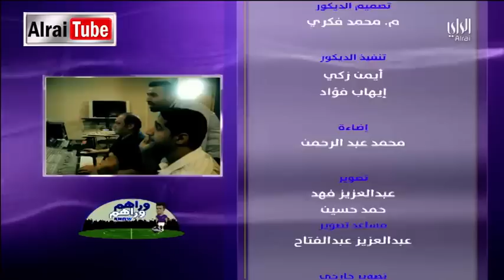وراهم وراهم شو| 2017-01-30